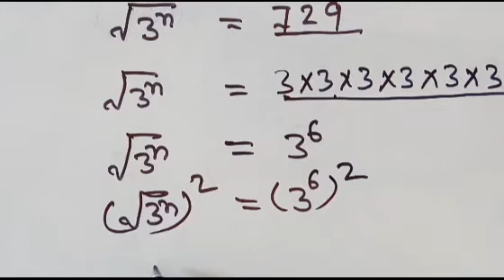problem based on square root (वर्ग मूल)